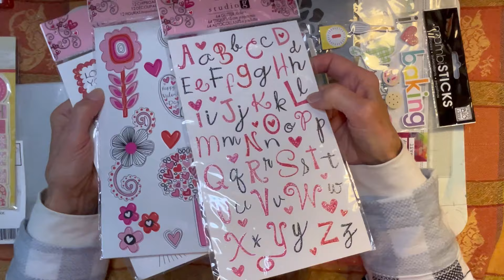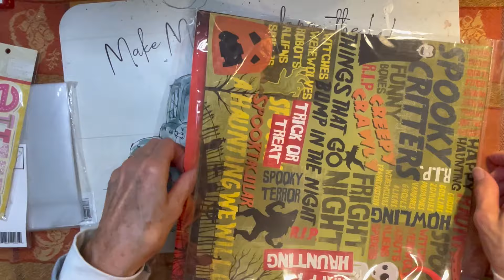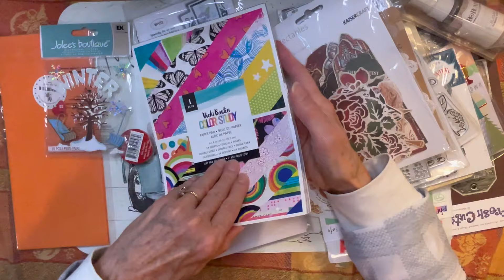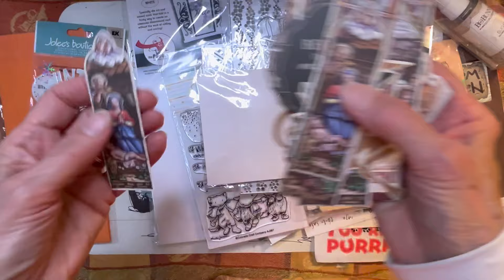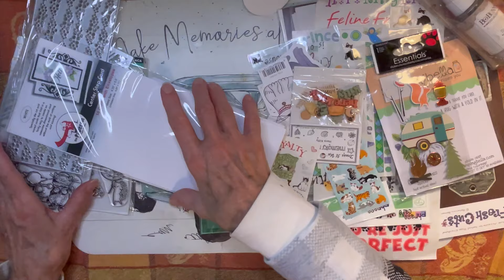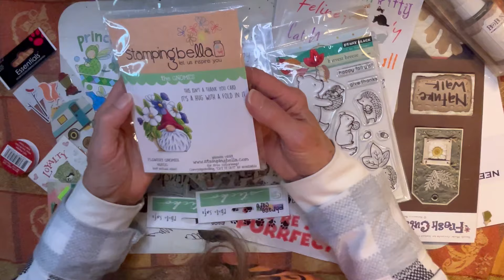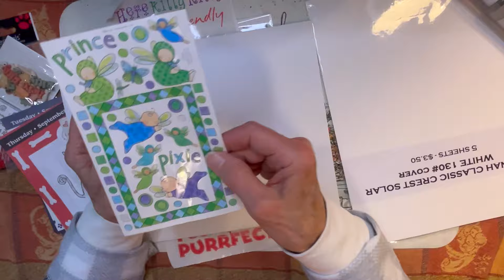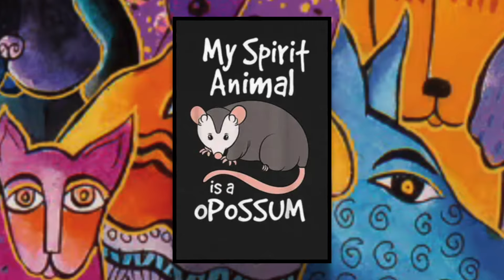More stuff... more stuff... more stuff... JUNK JOURNAL BARGAINS from the FLEA MARKET!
Here's the first part of this awesome haul from the Sunday Flea Market . Lots more goodies to share with you today! Come on along!